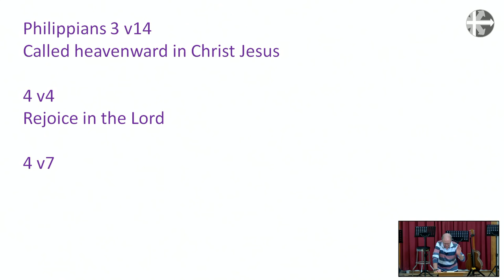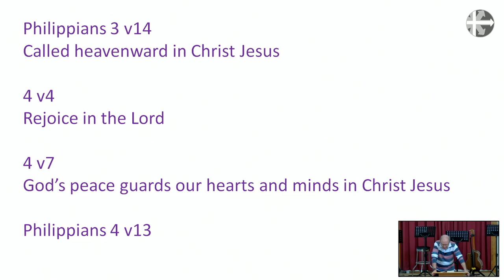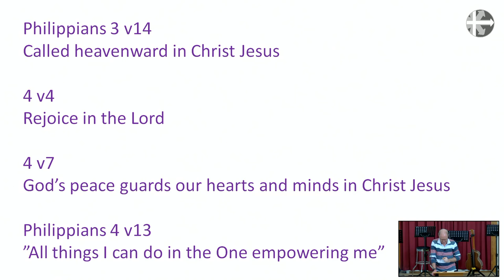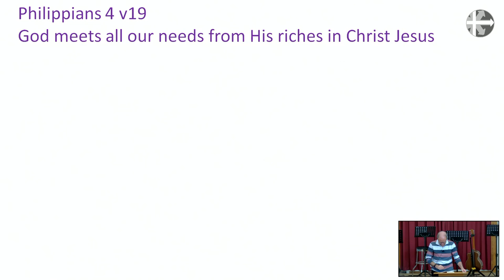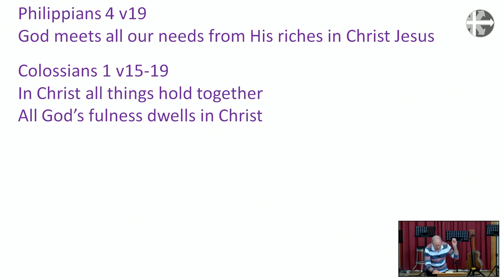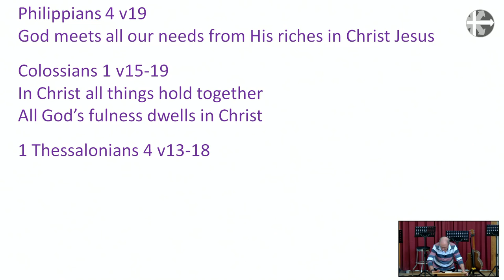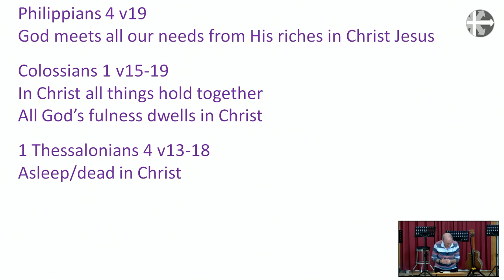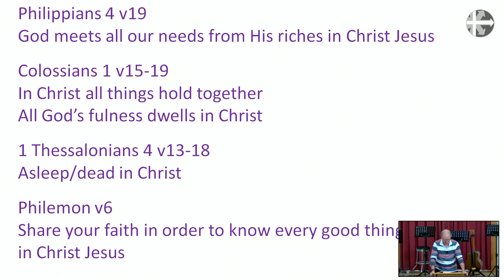Pr. Trevor Matthews - In Christ Part 3 (30/1/22 AM)